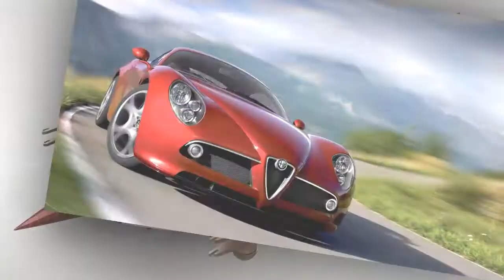best car alarms